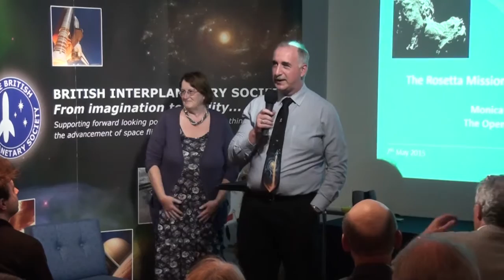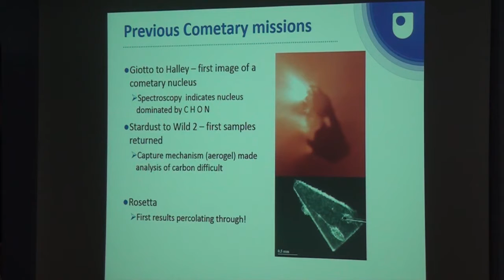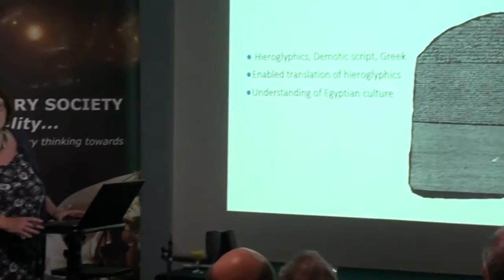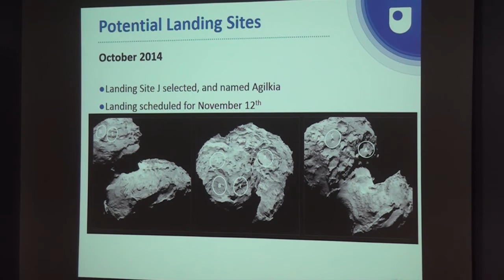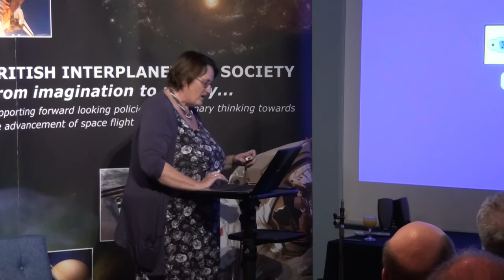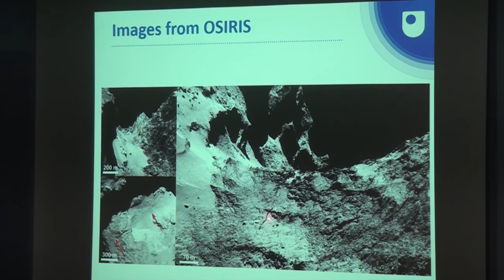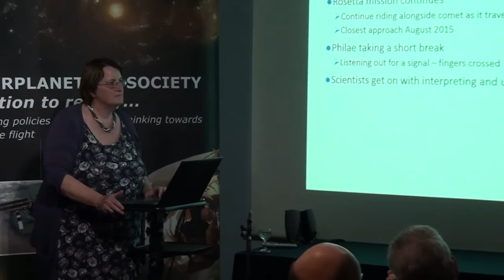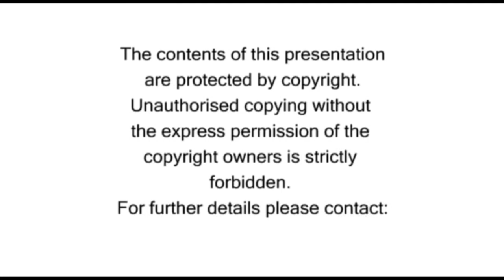Landing on a Comet: Lecture by Monica Grady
In this talk Monica Grady describes the Rosetta Mission to the comet 67P Churyumov-Gerasimenko and the historic landing of the Philae probe on it's surface.